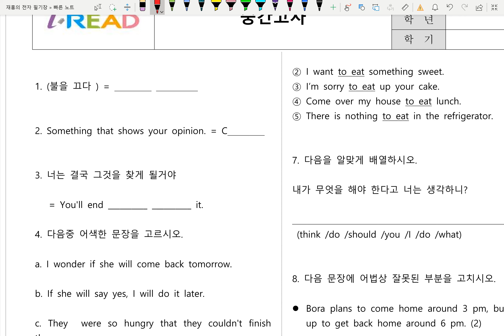19 중3 천재 Reveiw#3